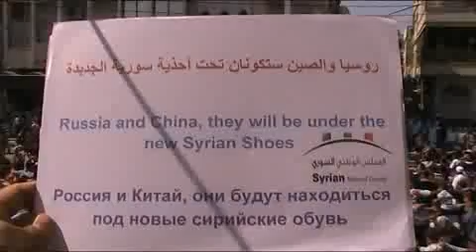7 10 Homs أوغاريت حمص حي الخالدية , روووووائع ياااااا حرية هيلا هيلا , مظاهرات جمعة المجلس الوطني ج1